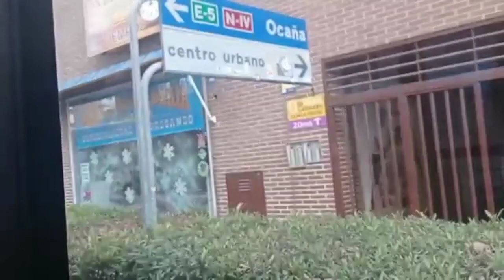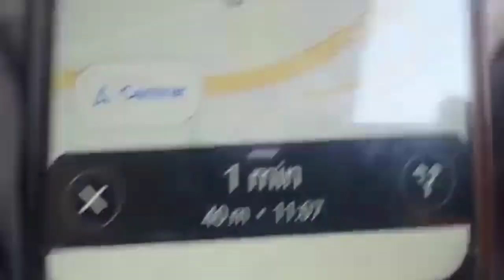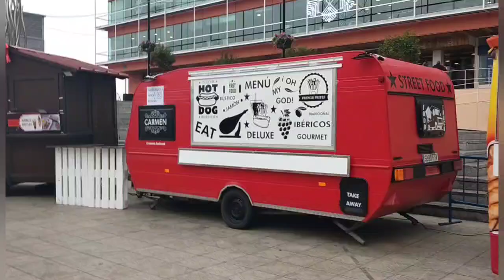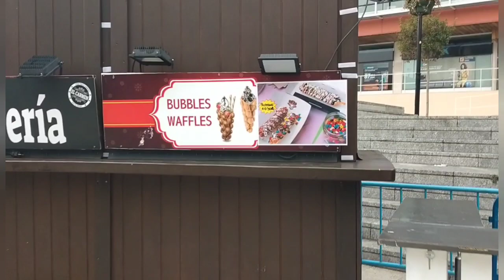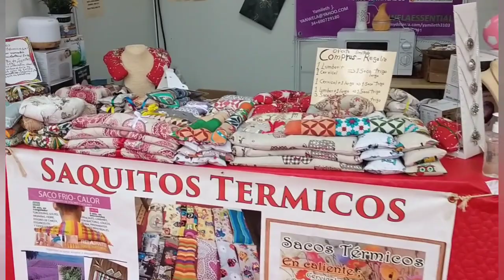Apartament rental at 500€ visit te apartament with me/قم بزيارة الشقة معي🧕🏢🤑